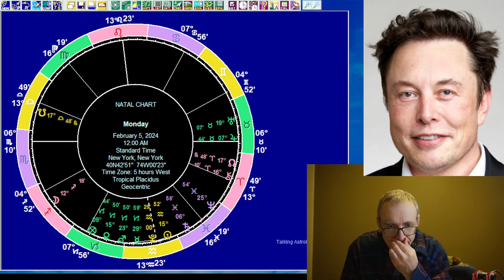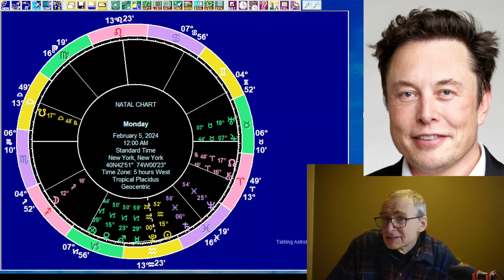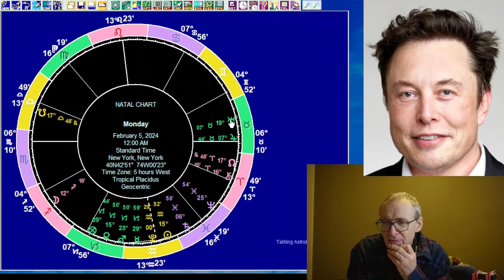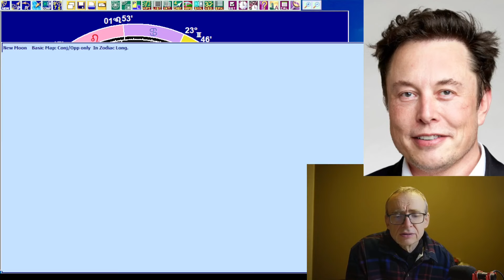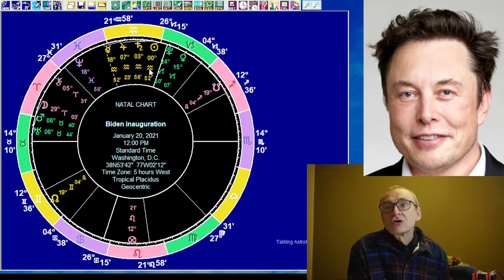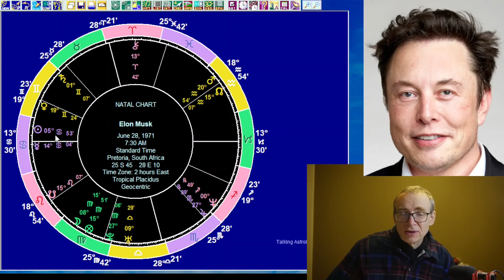Astrology and I Ching for the week starting on Monday February 5 2024: New Moon, Elon Musk, Zelensky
We start off by looking at the main astrological events taking place during the week starting on Monday, February 5, 2024. Mercury moves into Aquarius, Saturn quintiles Uranus, the Sun squares Uranus and a New Moon to round everything off. We then look at some people who might be impacted by this week's astrological events: Hunter Biden, George Soros, Tom Cruise, Vivek Ramaswamy, Janet Yellen, Julian Assange, Elon Musk and Zelensky and his wife. Finally, we have an I Ching reading for the week.

Timestamps

00:00 Introduction
04:35 Astrology for the week
23:52 Joe Biden's inauguration
28:01 Hunter Biden
29:09 George Soros
31:05 Tom Cruise
31:42 Vivek Ramaswamy
33:16 Janet Yellen
35:18 Julian Assange
36:38 Elon Musk
40:50 Mr. and Mrs. Zelensky
47:22 I Ching: Introduction
48:55 I Ching: General
54:11 I Ching: Money
59:16 I Ching: Career and business
01:04:15 I Ching: Relationships
01:08:21 Wrapping up